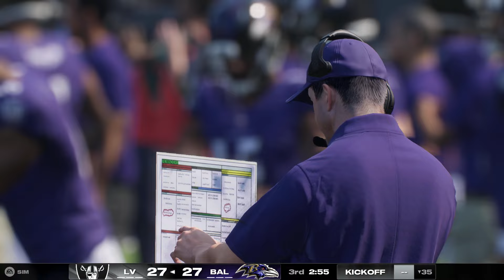NFL LIVE🔴 Raiders vs. Ravens | Week 2 NFL Full Game - 15th September 2024 Madden NFL 25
Las Vegas Raiders vs Baltimore Ravens Week 2

❗Hey guys, hello everyone! On this channel we play real matches using video games Madden NFL 25, NHL 25, College Football 25 and MLB The Show 24. All videos are recorded from video games by us personally and uploaded to this channel to entertain everyone. ❗

Extended highlights of the Las Vegas Raiders at Baltimore Ravens

NFL
Football
offense
defense
American Football
highlight
highlights
game
sports
play
plays
season
2024
touchdown
td
game highlights
week 18
best plays
top plays

nfl live
nfl highlights

NFL Highlights
2024 NFL Highlights
2024 NFL Season

2024 Week 18
2024 NFL Game week 18
2024 NFL
2024 NFL Preseason
2024 NFL Live Stream
2024 NFL Full Game
AFC
NFC
Super Bowl
Pro Bowl

ncaaf live
college football week 18
espn
Michigan
Alabama
Michigan
Tennessee
LSU
Georgia
Oklahoma State
Cincinnati
Utah
Ohio State
Ole Miss
Clemson
USC
Kentucky
BYU
Oregon
NC State

NCAAF 2024
2024 NCAA College Football Full Game

Michigan
Alabama
Tennessee
LSU
Georgia
Oklahoma State
Cincinnati
UtahOhio
StateOle MissClemson
USCKentucky
BYUOregonNC State

Patriots
Jets
Bills
Dolphins
Giants
Redskins
Cowboys
Eagles
Bengals
Browns
Ravens
Steelers
Vikings
Packers
Bears
Lions
Chargers
Broncos
Raiders
Chiefs
Seahawks
Rams
49ers
Cardinals
Titans
Colts
Jaguars
Texans
Saints
Panthers
Buccaneers
Bucs
Niners
Pats
Falcons

Super Bowl
American Football
full nfl games
full game
National Football League
professional football
fantasy football
NFC Championship
AFC Chmapionship
Wild Card

Buffalo Bills
Miami Dolphins
Denver Broncos
Cincinnati Bengals
Baltimore Ravens
Cleveland Browns
Pittsburgh Steelers
Tennessee Titans
Houston Texans
Indianapolis Colts
Jacksonville Jaguars
Dallas Cowboys
Philadelphia Eagles
Arizona Cardinals
Seattle Seahawks
Green Bay Packers
Chicago Bears
Minnesota Vikings
Detroit Lions
Carolina Panthers
Atlanta Falcons

Tom Brady
Aaron Rodgers
Trevor Lawrence
Deshaun Watson
Patrick Mahomes II
Matthew Stafford
Justin Fields
Zach Wilson
Dak Prescott
Tua Tagovailoa
Lamar Jackson
Odell Beckham Jr.
Carson Wentz
Christian McCaffrey
Joe Burrow
Sam Darnold
Jalen Hurts
Julio Jones
Jared Goff
Tyrod Taylor
Taylor Heinicke
Trey Lance
Jameis Winston
Antonio Brown
Ryan Fitzpatrick
Davis Mills
DeVonta Smith
Derrick Henry
Justin Herbert
Josh Allen
Andy Dalton
T. J. Watt
Saquon Barkley
Richard Sherman
Baker Mayfield
Rob Gronkowski
Ty Williams
Ja'Marr Chase
Daniel Jones
Russell Wilson
Teddy Bridgewater
Kyler Murray
Najee Harris
Derek Carr
Chandler Jones
Ben Roethlisberger
D'Andre Swift
Latavius Murray
J.J. Watt
Jerry Jeudy
Mitch Trubisky

NFL
highlights
Football
offense
defense
afc
nfc
sports
fantasy
Patriots
Jets
Bills
Dolphins
Giants
Redskins
Cowboys
Eagles
Bengals
Browns
Ravens
Steelers
Vikings
Packers
Bears
Lions
Chargers
Broncos
Raiders
Chiefs
Seahawks
Rams
49ers
Cardinals
Titans
Colts
Jaguars
Texans
Saints
Panthers
Buccaneers
Bucs
Niners
Pats
Falcons
Super Bowl
American Football
full nfl games
full game
National Football Leagueprofessional
football
fantasy football